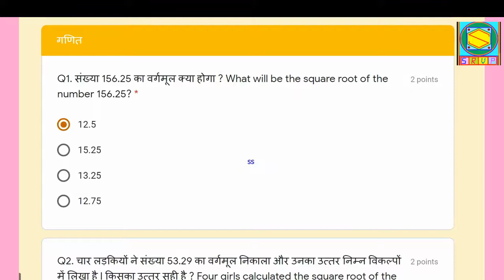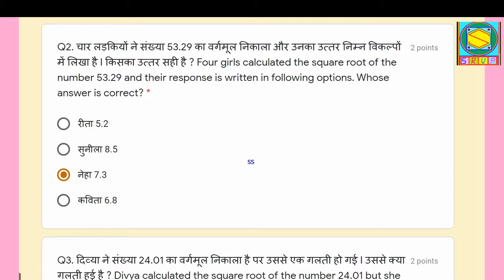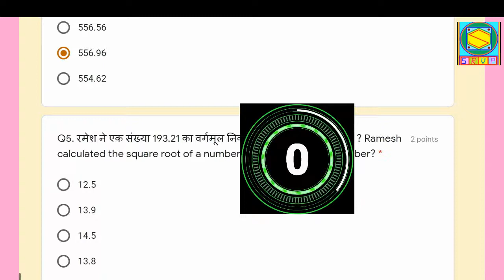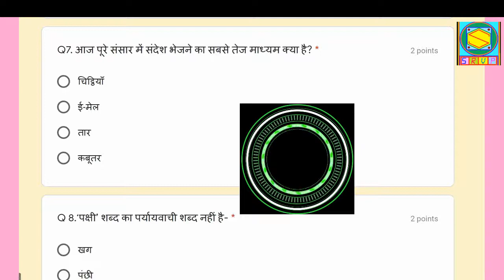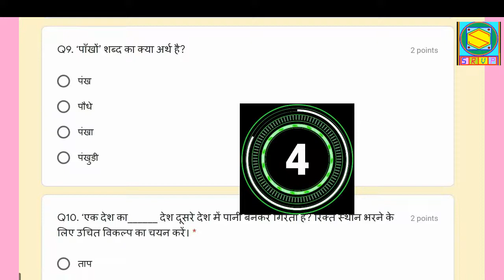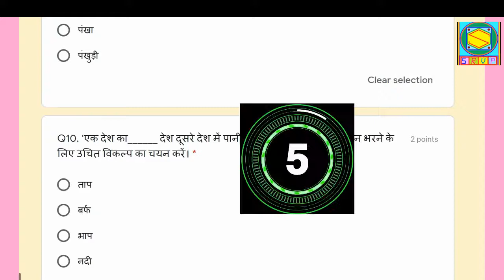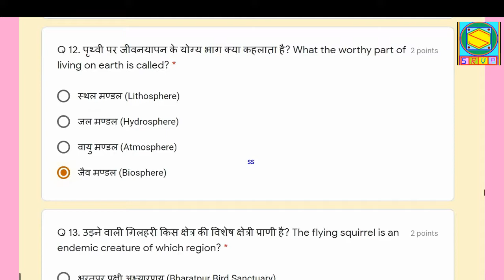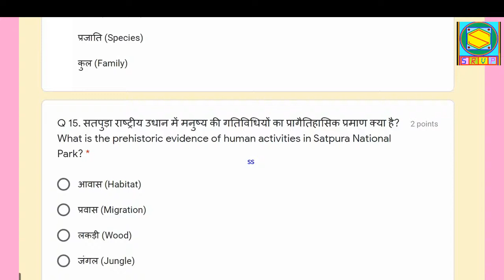8th Class ONLINE REVISION TEST Mathematics Hindi English Science Test 05 NCERT HBSE CBSE SCERT Hry.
8th Class ONLINE  REVISION TEST Mathematics Hindi English Science Test 05 NCERT HBSE CBSE SCERT Hry.
From Class 1st to Class 10th in all Subjects

We have lots of videos related to mathematics, Hindi, English and Science and General Topics. Student can join it for free to improve their learning skills.
 Number writing
 Time reading
 Calendar sums
 Multiply sums with carry or without carry
 Addition sums carry
 Subtraction sums with carry
 Division sum long division by subtraction and grouping method
 Fraction sums
 Addition of fractions
 Subtractions of fractions
 Multiply and division of fractions
 Complete the patterns and reasoning
 Divisibility rules of 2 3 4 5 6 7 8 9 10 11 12
 Comparing the numbers
 Ascending order
 Descending order
 Arranging event according to date and time
 Addition of time subtraction of time
 Shapes and angles vertices
 Tables and charts tally marks
 Types of angles Acute angle Right angle Obtuse angle straight angle Reflex Angle Complete angle Zero angle
 Shapes 2d and 3d Triangle square rectangle parallelogram rhombus trapezium cylinder cone sphere prism pyramid cube cuboids
 Conversion of length meter centimeter kilometer
 Conversion of weight kilogram gram
 Conversion of volume liter milliliter kilo liter
 Map and Directions
 Money and currency
 Preposition Test and Exercise Part 003 Class 5th 4th class 6th 7th class 8th Prepositions HBSE NCERT
 NCERT SCERT Book Flying Together English Back Exercise 5th Class True F Word M Ls 3rd Class 5th
 Potato and Other Vegetable Painting Part 002 आलू भिंडी करेला आदि सब्जियों से बनाएँ सुंदर पेंटिंग
 Maths Saksham Practice Paper for Class 5th 4th 3rd and 6th 7th 8th class
 ग
 Rational Numbers Mixed sums 03 class 7th ChaperSCERT CBSE Mathematic 7th Class 8th 6th
 Science Magic Activity Making of Water Turbine for Students Class 5th 6th 7th 8th 4th 3rd NCERT HBSE
 Hindi 5th Class Jai Jawan Jai Kisan Back Ex Part 01 NCERT SCERT HBSE CBSE Lesson 01 Question Answer
 Maths Rational Numbers Mixed Sums Part 04 NCERT CBSE SCERT HBSE 7th 6th 8th Learn Easy Mathematics
 English The Lion King 5th Class Reading of the Lesson with Hindi Explaination NCERT SCERT HBSE CBSE
 Hindi 5th Class Jai Jawan Jai Kisan Lesson 01 Back Ex Part 02 Poem and Workers in Neighbours
 Hindi 5th Class Jai Jawan Jai Kisan Ls01 Back Ex Part 03 Discussion on Blood Donation रक्तदान चर्चा
 Maths 4th 5th Class Part 04 गणित के सवाल किताब गणित का जादू Sums of Book Maths Magic कक्षा 4th 5th
 Engilsh Quiz Test Class 5th Ls 1 Opening Day & 2. Lion King COMBINE HBSE SCERT NCERT Book Syllabus
 Hindi 5th Class Jai Jawan Jai Kisan Lesson 01 Back Ex Part 04 NCERT SCERT HBSE CBSE Book Syllabus
 Maths Class 4th Class 5th गणित के सवाल कक्षा चौथी और पाँचवी Part 04 HBSE SCERT Book NCERT Book Sums
 Number Writing संख्या लेखन भारतीय Indian Number System Hindi Arabic Number System for 5th 6th 7th 4th
 Maths 5th 4th Class Part 03 NCERT SCERT HBSE Book Maths Magic गणित के सवाल किताब गणित का जादू भाग03
 Multiplication Sums Decimal Numbers for Class 4th 5th and 6th गुना करो दशमलव वाली संख्याओं की ।
 Maths 5th Class Part 01 Class 5th 4th गणित के सवाल पाँचवी कक्षा मछली उछली The Fish Tale NCERT SCERT
 गणित के सवाल पाँचवी कक्षा मछली उछली Maths 5th Class Part 03 Class 5th 4th The Fish Tale NCERT SCERT
 Maths Divide Decimal Numbers भाग करना सीखें दशमलव वाली संख्याओं की Division Sums NCERT SCERT HBSE
 English 5th Flying Together ( 03 ) Reading Part 1 हिन्दी व्याख्या सहित NCERT Book SCERT HBSE Book
 English 5th Ls 03 Flying Together Reading Part 02 हिन्दी व्याख्या सहित NCERT Book SCERT HBSE Book
 English 5th Ls 03 Flying Together Reading Part 03 हिन्दी व्याख्या सहित NCERT Book SCERT HBSE Book
 Making Tables Easy Trick 04 Part 01 Comb पहाड़े बनाना सीखें 1 से 100 आसान तरीके से विधि न० 04 भाग 01.
 Maths Sums 5th Ch 02 Shapes and Angles गणित पाँचवीं सवाल आकृतियाँ और कोण NCERT Book SCERT HBSE Book
 Vowels Sounds, Sound of A Learn Sound of A vowel simple words learning for beginners Easy and Simple
 English Saksham Practice Paper & Grammar Competency Part 01 English Revision Test NCERT CBSE HBSE HR
 Vowel ESounds, Sound of E Learn Sound of E vowel simple words learning for beginners Easy and Simple
 Maths Class 4th Ch 01 गणित ईंटों से बनी इमारत NCERT Book Maths Ch 1 Building with Bricks Scert HBSE
 VOWEL I Vowels Sound Sound of I Learn Easy & Simple words for students of Pre primary & Beginners
 गणित कक्षा 5th कितने वर्ग अध्याय 03 Maths 5th 03 How Many Squares NCERT CBSE HBSE Book Maths Magic
 English 7th Class Chapter 2 A Gift of Chappals NCERT Book Honey Comb Test & MCQ Prepare for Exams
 कक्षा आठवीं किताब हमारे अतीत का पाठ 02 व्यापार से सामराज्य तक कंपनी की सत्ता स्थापित होती है SST 8th Class Lesson 2 Vyapar se Samrajay Tak NCERT CBSE HBSE Book MCQ & Test हमारे अतीत पाठ 2